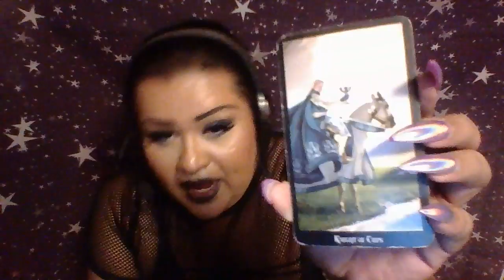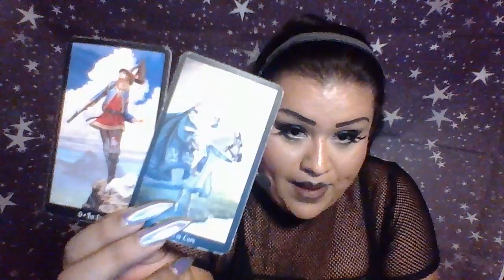Aquarius “You Liked Them all Along” June 2018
Aquarius Monthly Reading for June 2018
For Private Readings please message me to

3 Card Reading $15.00
30 Min Reading $50.00
1 Hr Reading $85.00